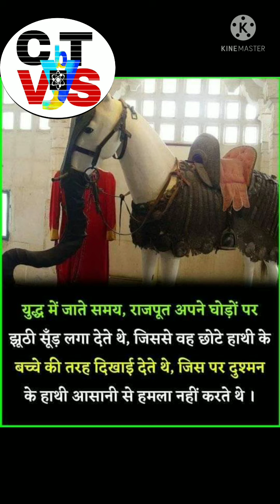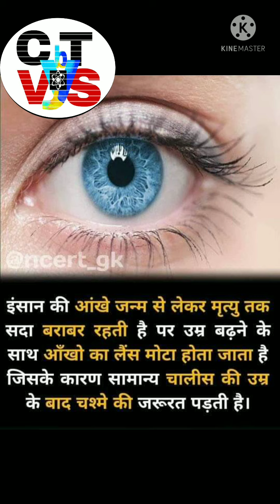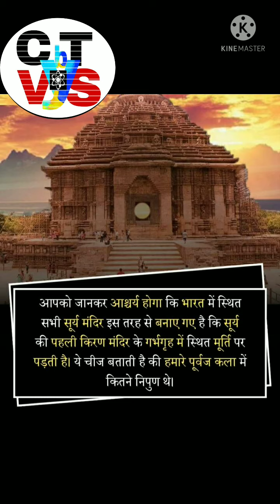General Knowledge # GK for RRB NTPC # SSC UPSC EXAM # CURRENT # GK # Chemtube By Vinay Sir